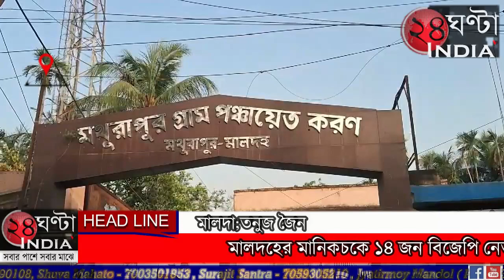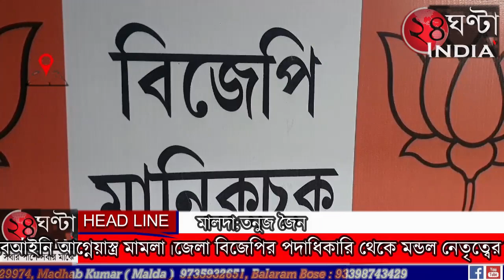24ghantaindiatv মালদহের মানিকচকে ১৪ জন বিজেপি নেতাদের বিরুদ্ধে বেআইনি আগ্নেয়াস্ত্র মামলা।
24ghantaindiatv মালদহের মানিকচকে ১৪ জন বিজেপি নেতাদের বিরুদ্ধে বেআইনি আগ্নেয়াস্ত্র মামলা।জেলা বিজেপির পদাধিকারি থেকে মন্ডল নেতৃত্বের বিরুদ্ধে মামলা।একেবারে লোকসভা ভোটের প্রাক্কালে শনিবার এই ঘটনা সামনে আসতেই সরগরম মানিকচকের রাজনৈতিক মহল। বিজেপির অভিযোগ আসন্ন লোকসভা নির্বাচনে বিজেপির বুথ স্তরের প্রচার রুখতে তৃণমূলের ইশারায় মানিকচক থানার পুলিস মিথ্যে মামলায় ফাঁসাচ্ছে বিজেপির পদাধিকারী কার্যকর্তাদের।যদিও সমস্ত অভিযোগ ভিত্তিহীন দাবি তৃণমূলের,তাদের দাবী পুলিস নিজের কাজ করছে।
               মানিকচক থানার পুলিস সূত্রে জানাগেছে বিগত বছর রাম নবমীর ধর্মীয় মিছিলের আয়োজন করা হয়েছিল মানিকচকে।এই মিছিলটি মথুরাপুর অঞ্চলের কামালপুর থেকে মানিকচক দুর্গা মন্দির পর্যন্ত যায়।এই মিছিলেই বেআইনি অস্ত্র সহ যে সমস্ত ব্যক্তিরা মিছিলে অংশগ্রহণ করেছিলেন তাদের চিহ্নিত করে রেখেছিল পুলিস। তাদের মধ্যেই ১৪ জনের বিরুদ্ধে মামলা করা হয়েছে। বিজেপির অভিযোগ যাদের বিরুদ্ধে অভিযোগ করা হয়েছে তারা সকলেই বিজেপির পদাধিকারী। সৌমেন মন্ডল মালদহ জেলা এসসি মোর্চার সহ-সভাপতি, সৌরভ রজক মানিকচক দুই যুব মোর্চার সভাপতি, পাণ্ডব মন্ডল মানিকচক দুই মন্ডলের শক্তি প্রমুখ।এছাড়াও বিষ্ণু রজক, সাগর মাহালদার, অভিষেক মন্ডল, সুশীল মণ্ডল,প্রীতম রজক, সন্তোষ মন্ডল, লিলাশীষ মিশ্র সহ অন্যান্যরা যুব মোর্চার সঙ্গে যুক্ত।